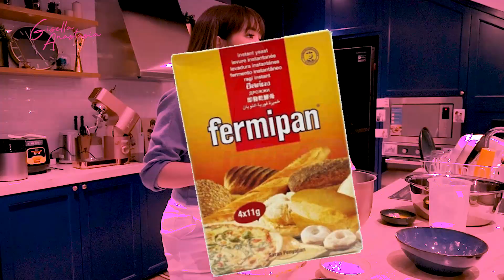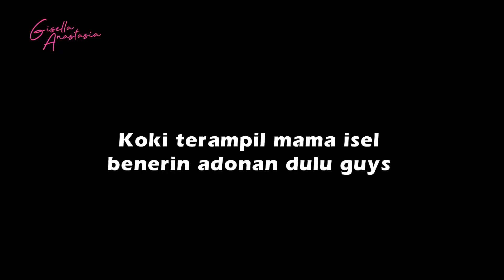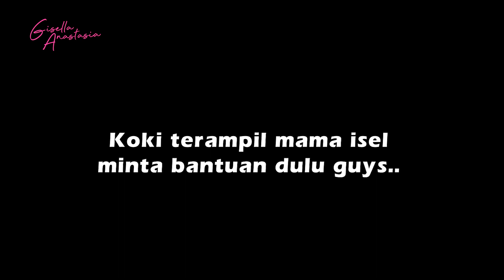PERTAMA KALI BIKIN DONAT!!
Banyak yang request untuk Mama Isel dan Gempi masak-masak lagi, nah kali ini kita akan membuat sesuatu yang enak dan bisa di hidangkan buat buka puasa. BTW ini kita buat juga untuk buka puasanya Mbak Sowie, Alma dll ya.. Jadiiiiiii, Mara kita masaaaaak!!!

Salam Ceria dari Mama Isel & Gempi!!!